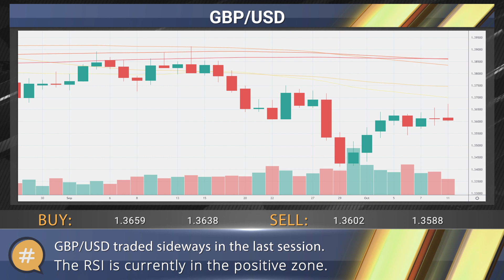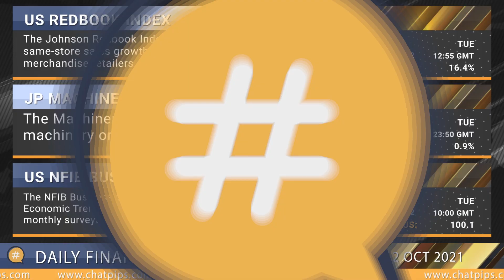ChatPips - Daily financial news 12-10-2021.mp4